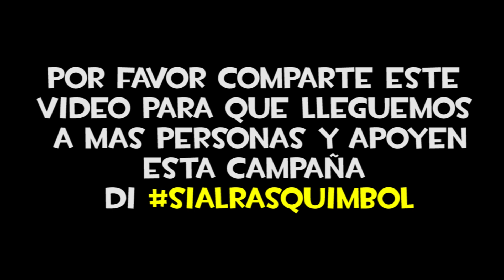TIPOS DE PERSONAS RASCANDOCE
SiAlRasquimbol | Campaña

AcuéstateConTuMejorAmigo | Campaña

Campana Sobre Campana | Campanas De Bélen - Villancicos - Musica Navideña
ÉchateUnoPorÉl | Campaña
NoBailoYQué | Campaña
ParenLaCanciónDecembrina | Campaña
NoAlPiropoCochino | Campaña
Atomic Otro Way - Te De Campana. Video Official HD
La campaña por el No se torna violenta
Te de campana letra
Total War WARHAMMER 2 | Campaña Reyes Funerarios Episodio #4